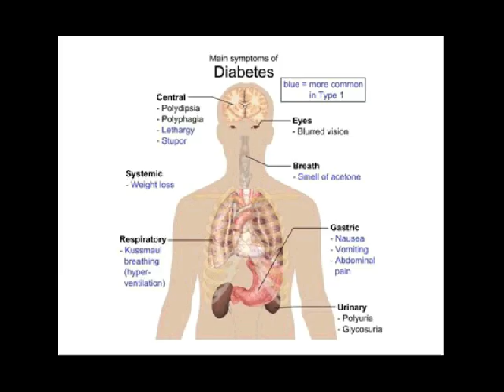sembuh diabetes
Kontak 7DE110F2